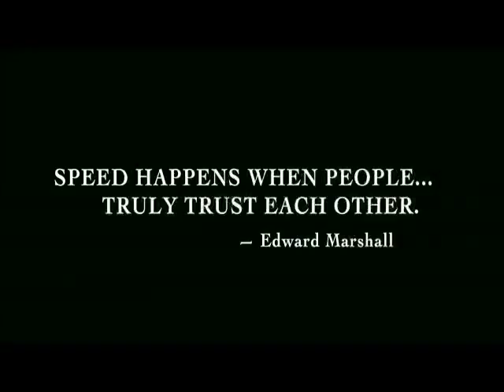Trust is There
SpeedofTrust.com To increase management trust and relationship trust Covey examines our trust perspective and vision using fly fishing experience. Trust is a hidden variable in success and building trust in our relationships is a career critical skill.